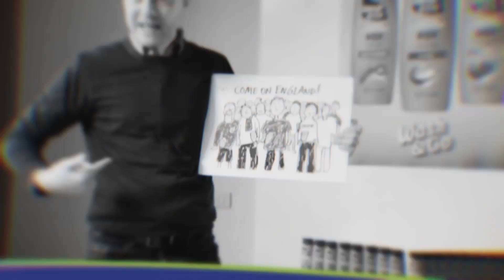NETHERLANDS 1-1 ECUADOR Best Bits | WORLD CUP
Best Bits as Netherlands and Ecuador draw 1-1